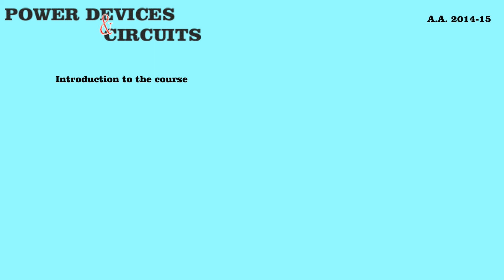Introduction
Contacts for Prof. Ettore Napoli
Course topic and organization